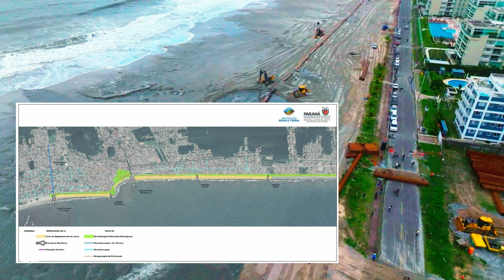Acabou a Engorda em Matinhos/PR | Último Bombeamento de Areia da Draga Galileu Galilei - E agora?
Drone usado DJI MAVIC 3 - Link para Compra na Amazon.👇

Gimbal (Estabilizador pra Celular) Osmo 5 Mobile. 👇

Piloto Profissional de Drones formado pelo Centro Europeu.